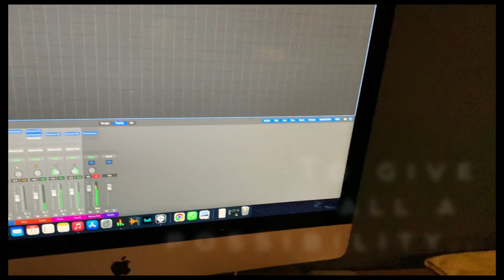Live music lovers only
Hi there. So you love live played music. Please take a look around on our channel and have a look and listen to the music. Let us know what you think.

This video is only a small video, introducing Shepperd Street Sessions.

Music played by:
Terry Knight - Drums
Jasper Kuper - Guitar
Sander Koole - Bass
Bas Boon - Keyboard

Audio and Video - Peter Suoss

Song - Easy Time by James Taylor

Goal:
To record live played sessions with (local) artists in one day. These recordings are there to promote the local musicians and connect them with each other. Doing what they like to do and can do best. Playing and performing songs live. The aim is to get a session going once every month. This is an extension of the Jam sessions @ 'De Stamboom' on Wednesday night, where the 4 guys got to know each other.